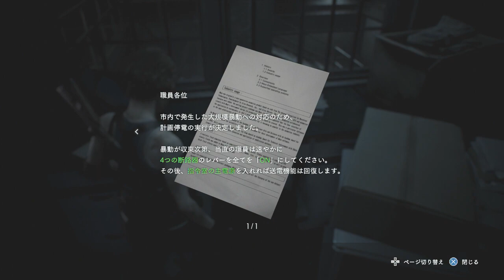【バイオハザード・RE３：実況】＃３ ショットガンを取りに行く～鉄道変電所